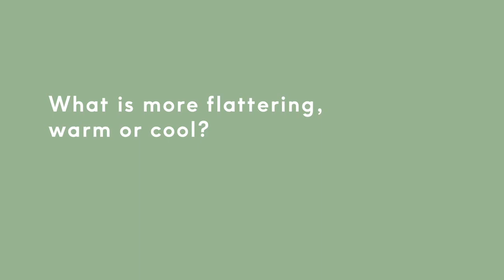Girl on the Street vs Wella Master Colour Expert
Do you know your toner from your tonal twist?